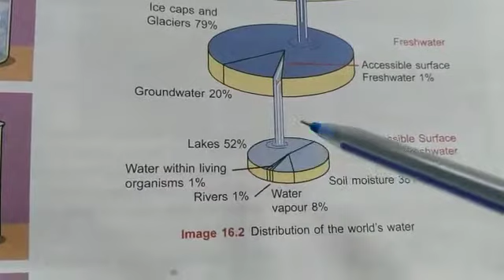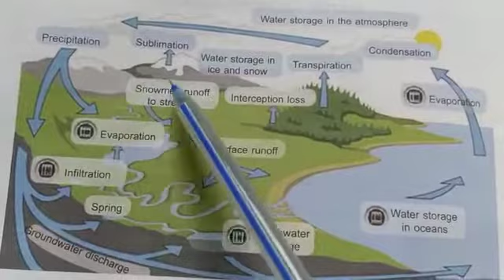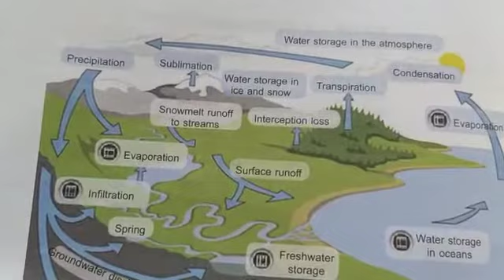Class VII Science L16 Water - A renewable resource - part 2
Class VII Science L16 Water -  A renewable resource

insight DJCS
insightDJCS